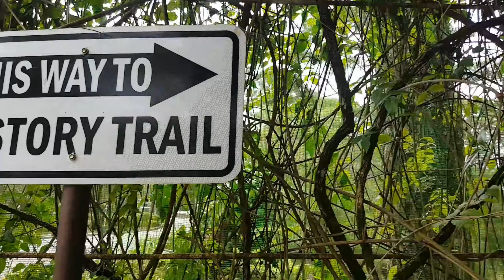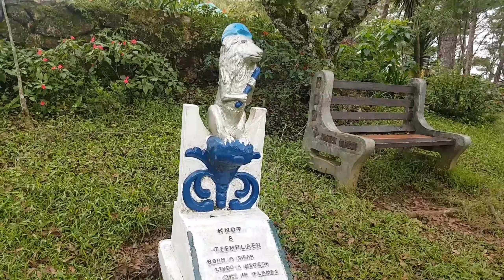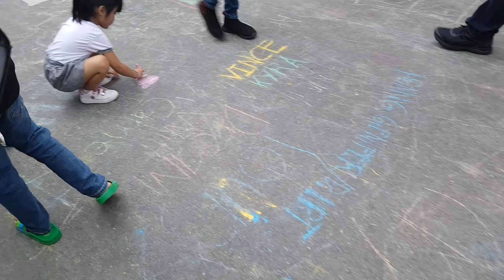Baguio 2019 A Foggy Birthday Weekend